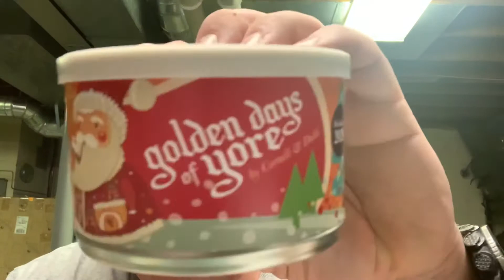(CLOSED) GAW ANNOUNCEMENT & YABO